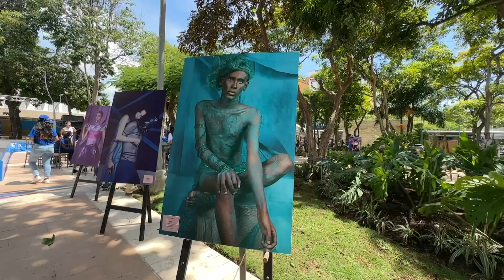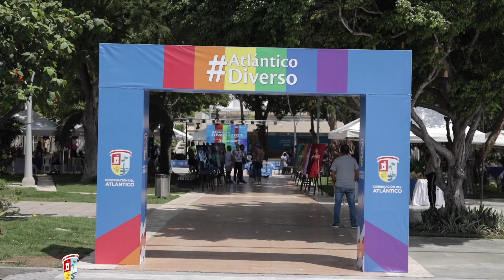Gobernadora Elsa Noguera visita Feria Diversa en la Plaza de la Paz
¡Una Feria Diversa única! Estamos muy contentos de trabajar en equipo con la población LGBTIQ+ para abrir cada vez más espacios que nos permitan ser un departamento en el que los derechos de todos y todas son respetados. Esta feria inclusiva se realizó en la Plaza de la Paz, con el fin de visibilizar y apoyar el talento de los emprendedores que nos demuestran todo su talento.